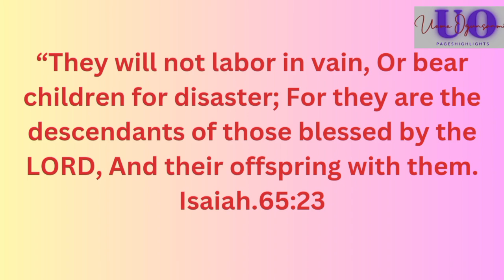WHY IT IS IMPORTANT TO BE OBEDIENT TO YOUR PARENTS|| PART 2